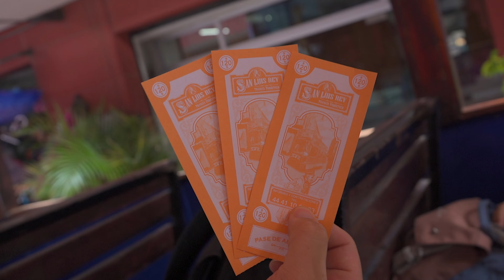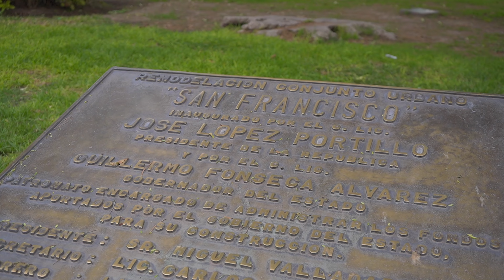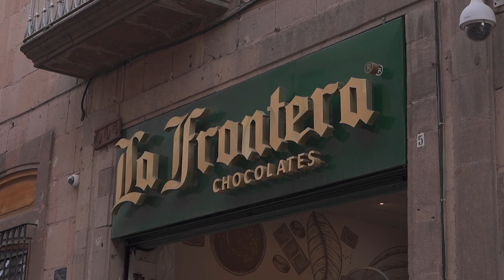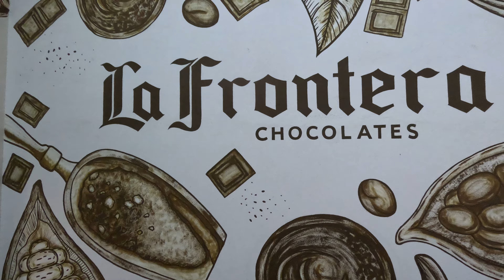Conociendo el Centro Histórico de SAN LUIS POTOSI 🇲🇽 México y sus ciudades magicas ✅️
Conociendo el centro histórico de San Luis Potosi un tour en la ciudad en Bus